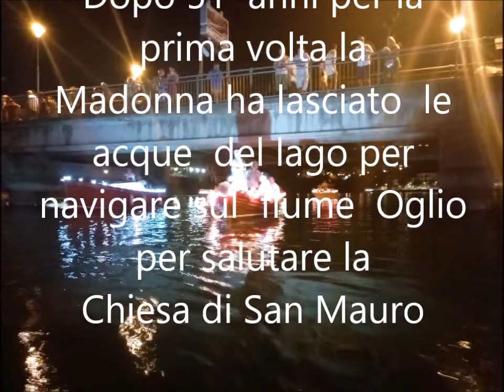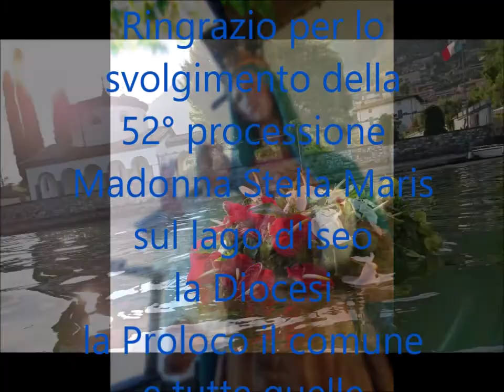52° Processione Madonna Stella Maris Sarnico (Bg)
52° Processione della Madonna Stella Maris a Sarnico (Bg)16 luglio 2022
Dopo 51 anni per la prima volta la Madonna ha lasciato  le acque  del lago per  navigare sul  fiume  Oglio per salutare la Chiesa di San Mauro
Ringrazio per lo svolgimento della 52° processione Madonna Stella Maris
sul lago d'Iseo la Diocesi la Proloco il comune
e tutte quelle associazioni che hanno reso fattibile tutto ciò
Grazie Sarnico
il sottofondo è cantato da nightwish
the heart asks pleasure first
"il cuore chiede prima il piacere"